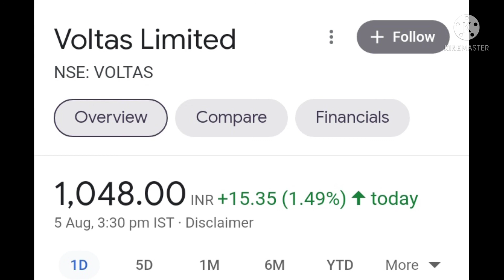VOLTAS LIMITED || VOLTAS LDT LATEST TARGET || VOLTAS LDT SHARE PRIZE